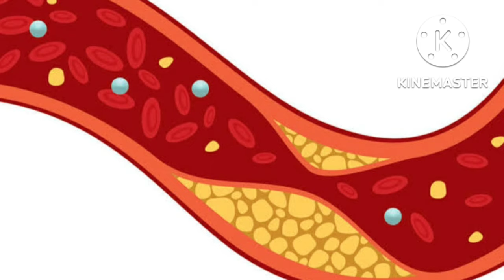कैल्शियम की अधिकता से होते हैं 5 नुकसान ! Excess calcium causes 5 disadvantages surendra ayurveda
कैल्शियम हमारे लिए बेहद जरूरी है, इसकी कमी से हड्डियां कमजोर हो सकती हैं और दांतों व नाखूनों का विकास भी प्रभावित होता है। यह सब तो आपमें से कई लोग जानते होंगे, लेकिन क्या आप जानते हैं, कि कैल्शियम की अत्यधिक मात्रा भी आपके लिए हानिकारक हो सकती है? लेकिन यह सच है। जानिए कैल्शियम की अधिकता से होते हैं यह 5 नुकसान
कैल्शियम की अत्यधिक मात्रा शरीर में फास्फेट के साथ मिलकर एक केमिकल का निर्माण करता है, जो हड्डियों को अत्यधिक कठोर बनाकर भुरभुरा कर देता है जो आसानी से टूट सकती हैं। इसके अलावा हड्डियों में झुकाव भी हो सकता है।
शरीर की आवश्यकता से अधिक कैल्शियम का उपभोग कई बार शरीर में तेजी से मैग्नीशियम की कमी पैदा करता है जो आपकी हड्डियों के अलावा सेहत के लिहाज से भी बहुत खतरनाक है।
कैल्शियम के अवशोषण के लिए विटामिन डी बेहद आवश्यक माना जाता है। अगर आप कैल्शियम के साथ पर्याप्त मात्रा में विटामिन डी नहीं ले रहे हैं तो यह आपकी हड्डियों के लिए बिल्कुल भी फायदेमंद नहीं है और फ्रेक्चर का कारण बन सकता है।
आवश्यकता से अधिक कैल्शियम सिर्फ आपकी हड्डियों को ही प्रभावित नहीं करता बल्कि यह किडनी में स्टोन पैदा करने में भी सहायक है। इसके अलावा ब्रेन डेमेज के लिए भी जिम्मेदार हो सकता है।
रक्त में कैल्शियम की अधिकता आपको कैल्सेमिया नामक बीमारी का शिकार बना सकती है। इस स्थिति में पैराथाइरॉइड नामक ग्रंथि प्रभावित होती है और उसके क्रियान्वयन में समस्या पैदा हो सकत

Calcium is very important for us, due to its deficiency, bones can become weak and the development of teeth and nails is also affected. Many of you must be aware of all this, but do you know that excessive amount of calcium can also be harmful for you? but it's true. Know these 5 disadvantages are caused by excess of calcium
There may also be tingling in the bones. Consuming more calcium than the body's requirement sometimes leads to a rapid magnesium deficiency in the body, which is very dangerous for health apart from your bones. Vitamin D is considered essential for the absorption of calcium. If you are not taking enough vitamin D along with calcium, it is not beneficial for your bones at all and can lead to fractures. excess calcium only
Not only does it affect your bones, but it is also helpful in producing stones in the kidney. Apart from this, it can also be responsible for brain damage. Excess of calcium in the blood can make you a victim of a disease called calsaemia. In this condition, a gland called parathyroid is affected and problems can arise in its functioning.

Queries -

What diseases are caused by calcium

What happens when calcium increases in the body

Which disease occurs in the absence of calcium

When does calcium deficiency occur
कैल्शियम से कौन कौन से रोग होते हैं

बॉडी में कैल्शियम बढ़ने से क्या होता है

कैल्शियम की अनुपस्थिति में कौन सा रोग होता है

कैल्शियम की कमी कब होती है